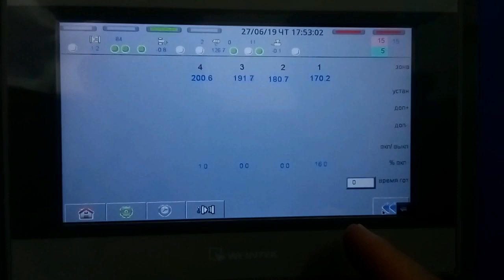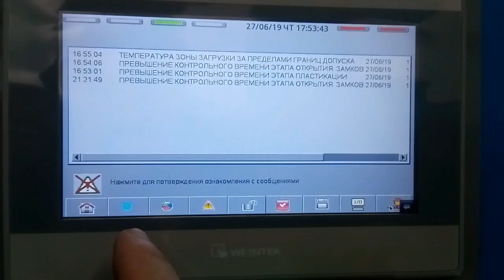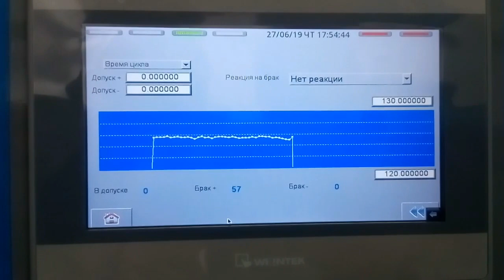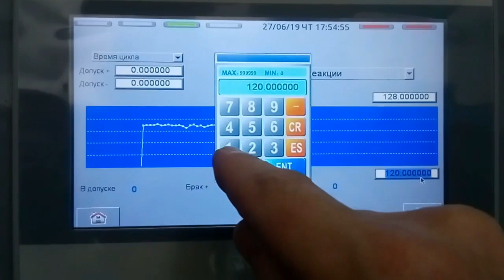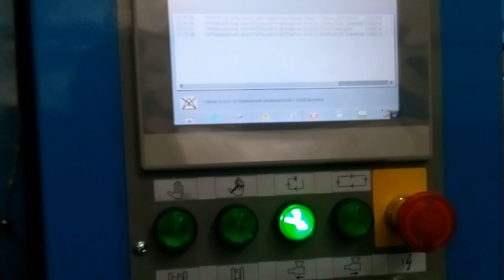Интерфейс ТПА Литьевой машины с сенсорной панелью оператора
Показана визуализация процесса литья под давлением с новой системой управления для модернизации термопластавтоматов (инжекционно-литьевых машин). Этот проект может быть реализован на литьевых машинах, термопластавтоматах ТПА любой сложности и различных производителей (Атлант, Engel, Demag, KuASY КуАСИ, Belmatik Белматик, BATTENFELD Батенфильд, Хмельницкий, Formoplast, Haitian, Arburg, HPM HEMSCHEIDT, Dakumar и др.), где требуется ремонт или замена неисправной электроники машины. Подробнее можно узнать на
Среднеценовой вариант новой системы управления для модернизации термопластавтоматов:
0:00 Пульт управления ТПА с цветной сенсорной операторской панелью.
0:08 Главный экран HMI (Human Machine Interface).
0:09 Экран отображает этапы работы машины. Задавая очередность этапа, присваивая каждому движению свой порядковый номер, оператор программирует работу машины в соответствии с техпроцессом.
0:13 Экран - Контроль температуры цилиндра пластикации.
Для обеспечения температурного режима, в зависимости  от  используемого материала, задаются: заданная температура в зоне; положительный и отрицательный допуск температуры. «Вкл %» процент включения зоны нагрева.
0:26 Экран настройки движения литьевой формы.
0:30 Экран задания скорости и давления настройки высоты формы.
0:34 Экран задания параметров работы выталкивателя: координаты точек профиля скорости движения при подводе/отводе, скорости для каждой точки профиля при подводе/отводе, давление при подводе/отводе, количество ходов выталкивания, промежуточная позиция для отвода при использовании многократного толкания.
0:40 Экран фазы впрыска-выдержки под давлением и автоочистки. Весь временной диапазон выдержек может быть разделен от 1 до 9 участков. Профиль давлений может быть как ступенчатым, так и иметь плавный переход между точками давлений (гибкое параметрирование).
0:44 Экран задания параметров скоростной фазы впрыска, пластикации, декомпрессии 1 (перед набором дозы) и декомпрессии 2 (после набора дозы).
0:48 Экран задания параметров движения узла впрыска
0:52 Экран настройки контроля температуры масла. Системой управления предусмотрена автоматическая регулировка температуры.
0:57 Экран аварийных сообщений, непрерывного контроля за условиями технологического процесса и предоставления оператору информации об авариях, нарушениях в работе машины.
1:04 Экран выбора данных для графического отображения  процесса литья.
1:43 Экран "Статистика" предназначен для вывода данных процесса литья в табличной форме. Можно выбрать переменные, значения которых будут заноситься в таблицу. Внизу экрана выводятся минимальные и максимальные значения, предельные отклонения и средние значения выбранных параметров.
1:59 Экран контроля качества процесса литья. Задается реакция системы на брак. То есть, когда значение выбранного параметра выходит за пределы допуска, система управления выполняет заданное действие (аварийное сообщение, сирена, остановка выталкивателя, остановка цикла).
2:47 Учет работы термопластавтомата.
3:00 Экран "Установки" для ввода различных настроек ТПА.
3:17 Экран диагностики состояния входных  и выходных сигналов программируемого контроллера.
Контроллер термопластавтомата неисправен или дисплей термопластавтомата не работает (мозги термопластавтомата). Вы ищите запчасти к термопластавтомату и не можете найти? Термопластавтомат можно модернизировать внедрив новую систему управления с современными комплектующими.
Модернизация термопластавтоматов, замена системы управления возможен выезд в Ваш регион Беларусь, Россия и др.
Видео выполненных проектов по замене электроники на термопластавтоматах, литьевых машинах различных производителей с применением этой системы управления:
Видео где показана работа модернизированного термопластавтомата с новой системой управления.